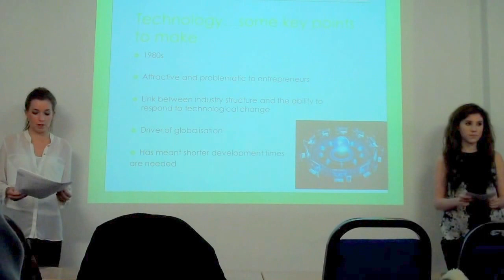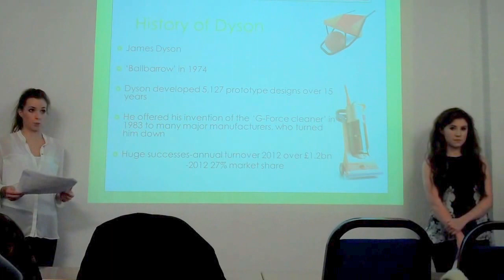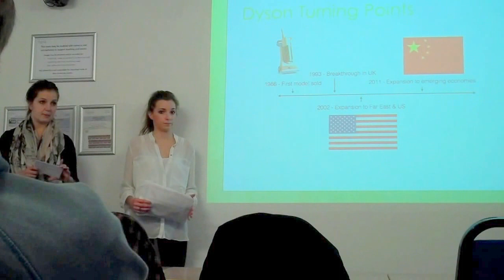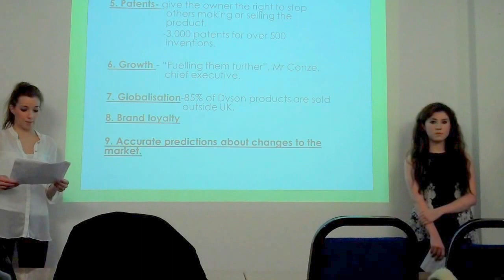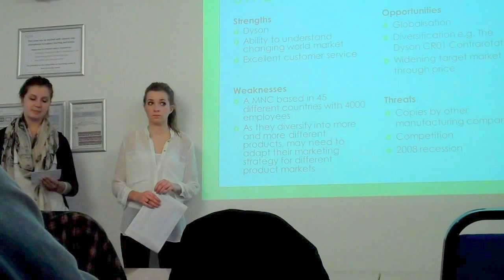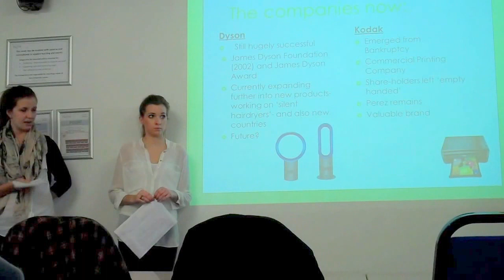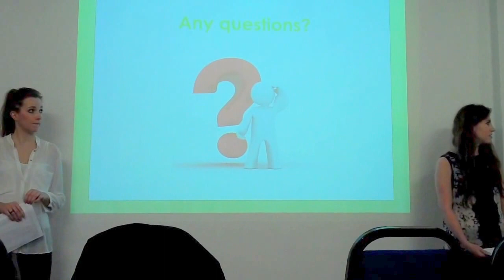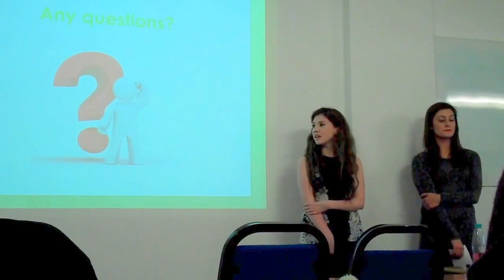Group 3 Dyson , Kodak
Tuesday, 4-5pm